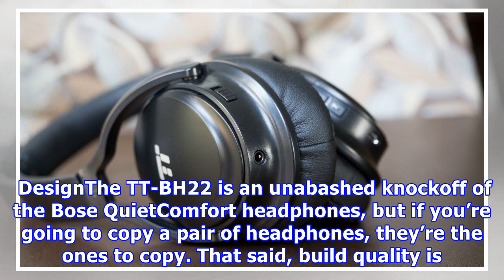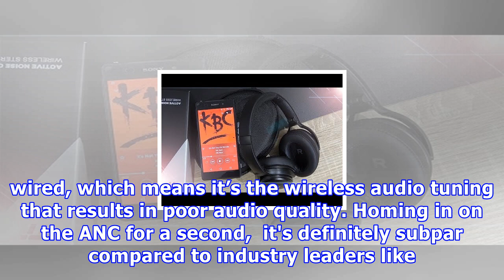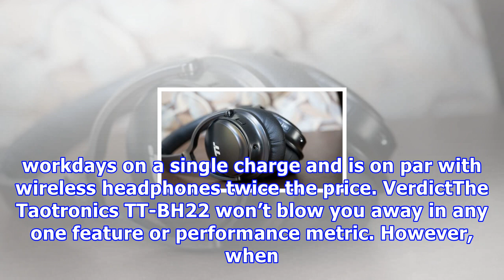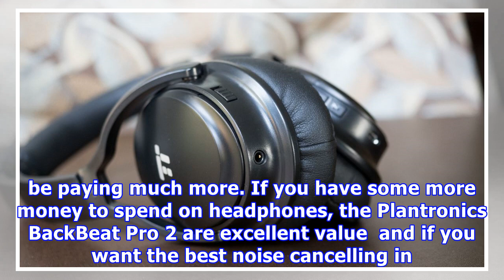Taotronics tt-bh22 noise-cancelling headphones review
We make it a habit to not look up pricing of a product before reviewing and if we had to guess the price of the Taotronics TT-BH22, we would have guessed it cost $150. We were shocked to find out that the MSRP for the TT-BH22 is $70 (£60, about AU$86), and can regularly be found for even less online. The reason we were shocked by the Taotronics TT-BH22’s price was because you get a lot of features for very little money: The TT-BH22 feature active noise cancellation (ANC), which is unheard of in ...